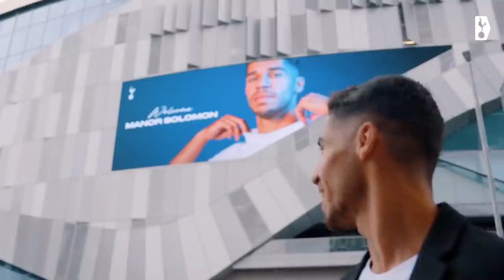BEHIND THE SCENES WITH MANOR SOLOMON MEDICAL AND VISIT TO STADIUM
Go behind the scenes during Manor Solomon's transfer to Tottenham Hotspur. Take an in-depth look at his medical and his first visit to Tottenham Hotspur Stadium.